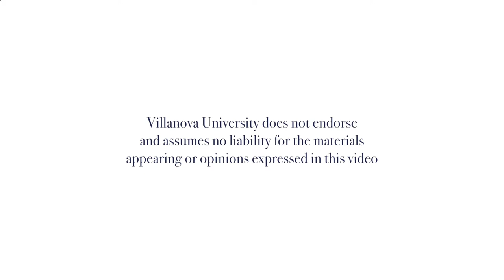Villanova Financial Group Presents: Steve Schwarzman - CEO of The Blackstone Group